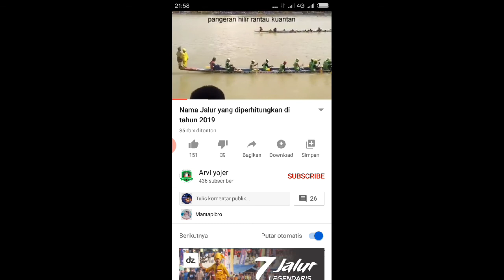Tes kekuatan chainsaw falcon Evo5800 belah papan